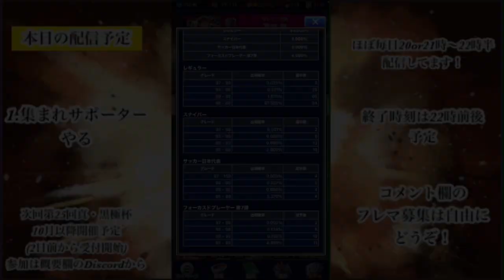【Jクラ】11/23配信切り抜き！散々酷評してきたダブルSPデラックス11連ガチャに挑んだら手のひら返し案件か！？ダブルリトライバクシオーの汚名返上なるか！jリーグクラブチャンピオンシップ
配信元URL

【Jクラ】ダブルリトライ回避してハメ外してきた男の300位狙いに変更した男の集まれサポーター！7日目！